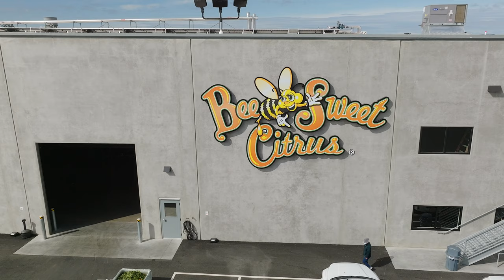Bee Sweet Citrus: Four Decades of Innovation and Excellence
Forty years ago, Bee Sweet Citrus was a two-man operation out of a small shed. Today, they’re an industry leader with a new high-tech production facility. Let’s take a look at how embracing technological advancements makes Bee Sweet Citrus one of California’s leading citrus production companies.